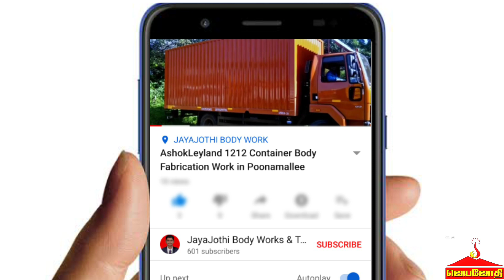TATA Ace BSVI, இந்த வாகனத்தின் ஆறு வித உத்தரவாதம், தெரிந்துகொள்ளுங்கள். TataAce gold BS6 Review...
வாகனத்தின் ஆறு வித உத்தரவாதம், தெரிந்துகொள்ளுங்கள்.
எதற்காக இந்த பிஎஸ்-6 டாடா ஏஸ் கோல்டு பார்க்கலாம்...
Tata Ace bs6 review Tataace history video